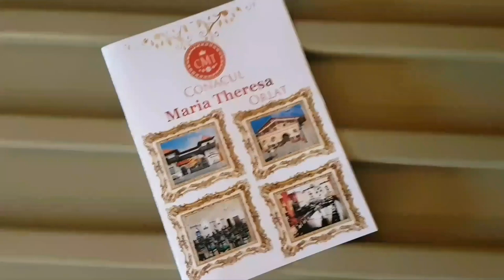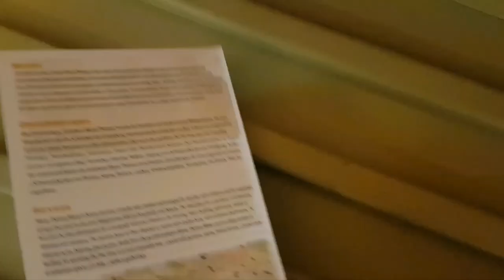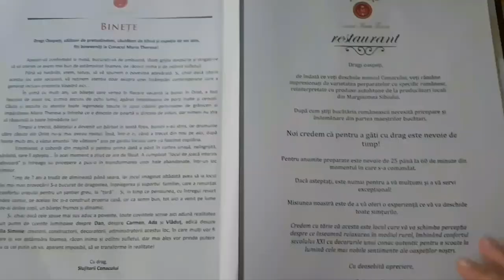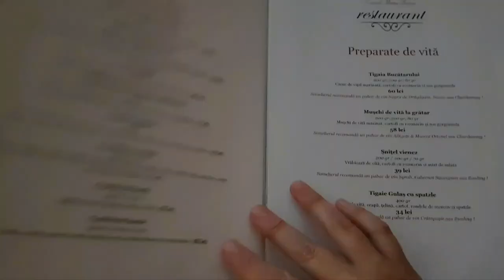Weekend la Conacul Maria Theresa din Orlat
Imaginile acestea nu fac dreptate locului în care am avut onoarea să poposim, timp de două nopți: Conacul Maria Theresa este un colț de rai ridicat dintr-o ruină de o mână de oameni, familia Siminie, care s-au încăpățânat ca timp de șapte ani să își pună toată puterea și toate resursele financiare în acest proiect. Le-a ieșit.

Vă recomand din toată inima să treceți pe aici, în special în zilele blânde de toamnă, deși Conacul este deschis tot anul, pentru că locul este învăluit într-o lumină caldă.

• Track Info: Title: Fun Time Artist: Dj Quads Genre: Dance & Electronic Mood: Bright Download